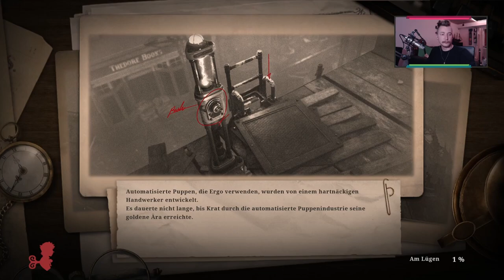Ein Boss und ein nicht so starker Gegner | Lies of P #005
Weil ich in Dark Souls 2 einen Boss nicht schaffe und etwas Abwechslung brauche, spiele ich mal eben Lies of P nebenher durch. Mal sehen, wie es damit läuft.

Let's PLay Gameplay Lies of P auf Deutsch | German